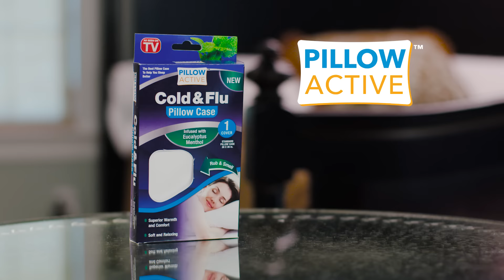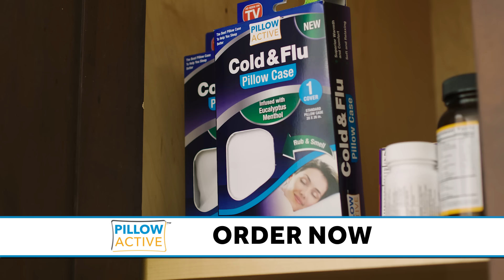The Official Pillow Active Commercial | As Seen On TV